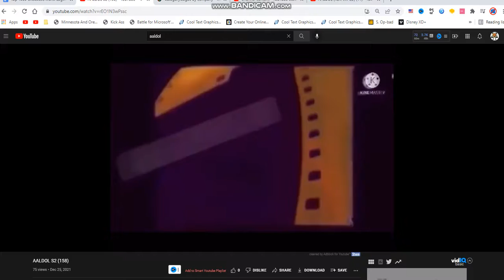AALDOL S2 (159)